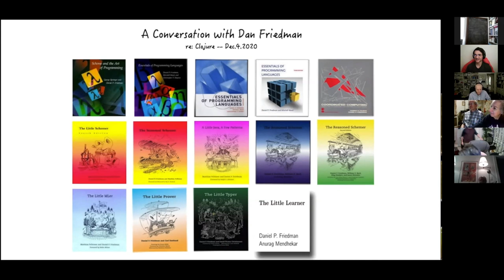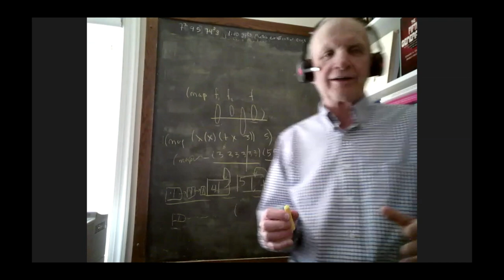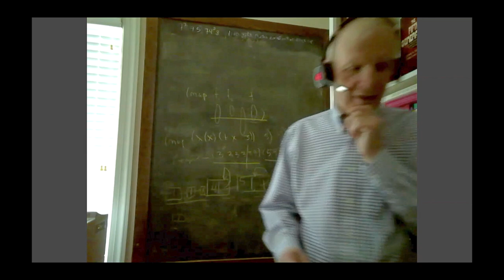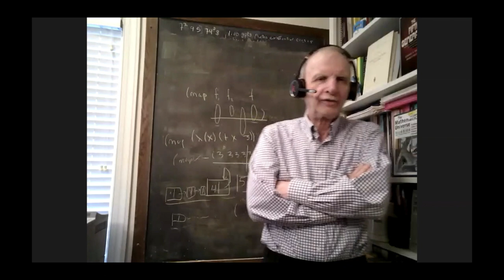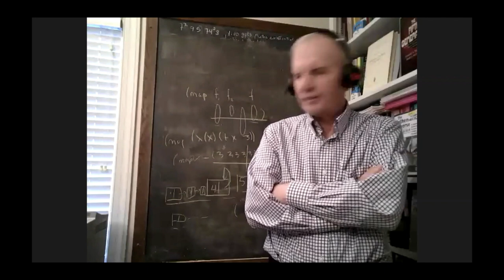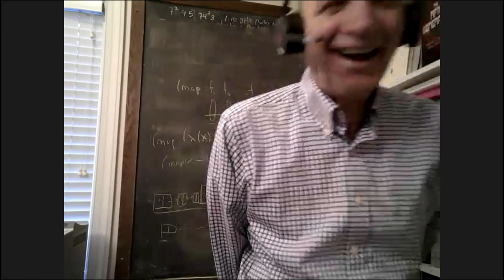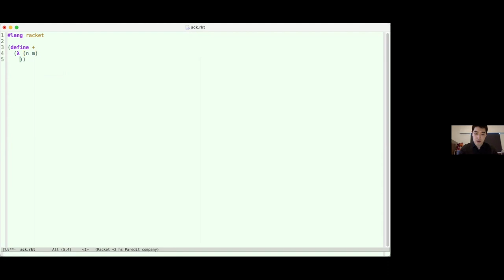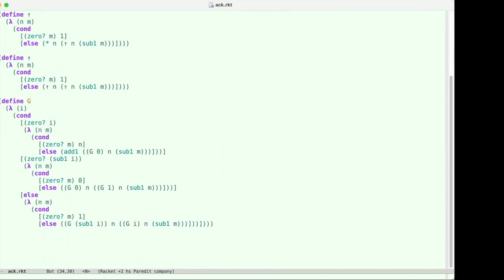A conversation with Dan Friedman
We had the opportunity to talk with Dan Friedman and discuss his lifelong list of papers, books and achievements. There are many special guests: Julie and Gerry Sussman, Will Byrd, Mitchell Wand, Anurag Mendhekar, Weixi Ma (demoing the Ackerman function from first principles) and many others.

Bio
Daniel P. Friedman is Professor of Computer Science at Indiana University. He is co-author of The Little Schemer, The Seasoned Schemer, The Reasoned Schemer, The Little MLer, A Little Java: A Few Patterns, Scheme and the Art of Programming, and Essentials of Programming Languages, 3rd Edition, all published by MIT Press.

Links from the Zoom Chat
21:56:41 From Will Byrd
21:56:49  From Will Byrd : 1963 A Programmed Introduction To PERT (Program Evaluation, and Review Technique) by Federal Electric Company ITT
21:57:19 From Will Byrd
22:05:23 From Will Byrd
22:14:01 From Will Byrd
22:14:17  From Will Byrd : Here is the ParentheC PDF:
22:14:18 From Will Byrd